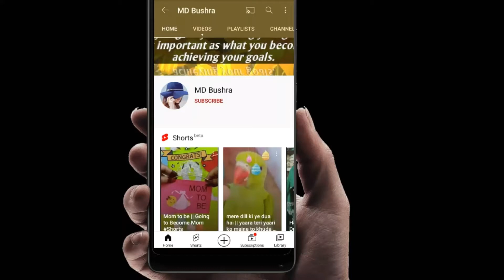Imli ki chatni recipe || simple imli gud ki chatni || imli ki chatni kaise banti hai || sweet imli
gud imli ki chatni recipe
khatti mithi gud imli ki chatni kaise banaye
imliki chatni kaise banaen
gud aur imli ki chatni kaise banaye
simple imli ki chatni kaisw banaye
indervelly public school